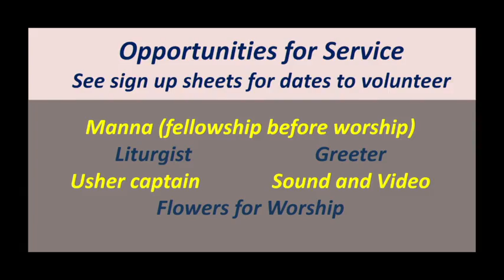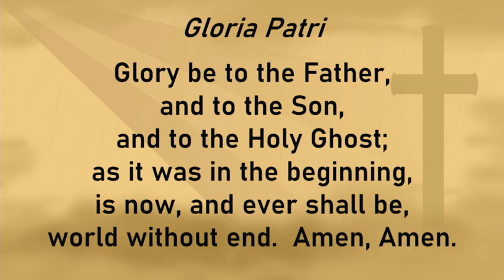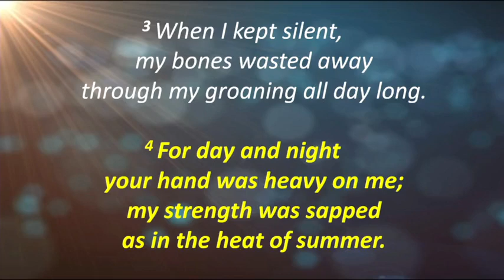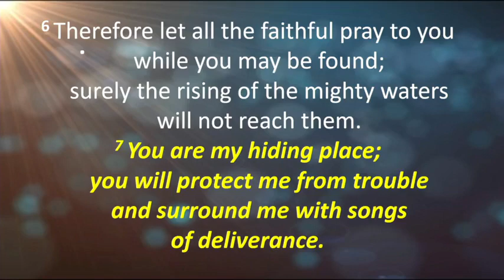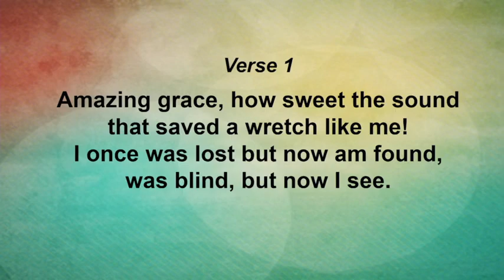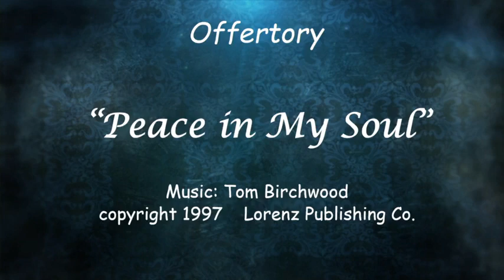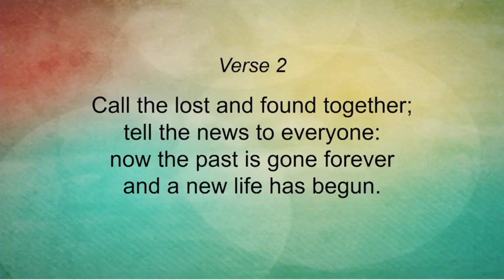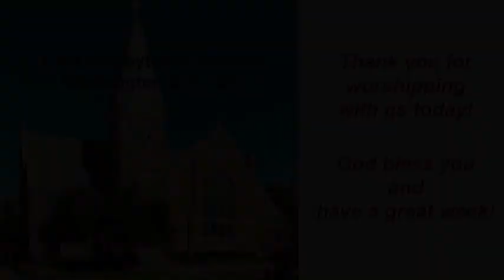First Presbyterian Church of Washington Court House, Ohio. March 27th, 4th Sunday of Lent